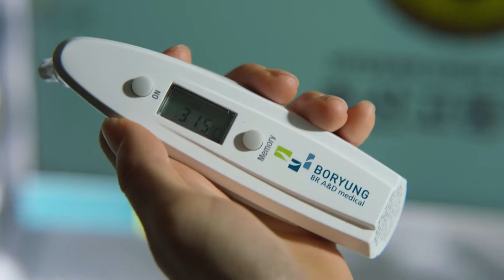Wer ist die Mutter von Nam-Ra? & Warum die Krankenschwester? | All of Us Are Dead | Syndikat Short#6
All of Us Are Dead ist eine neue Zombieserie von Netflix.
Es geht um den packenden Überlebenskampf mehrerer Schüler in der Hyosan Oberschule.

Ist es vielleicht sogar die beste Zombie Serie des Jahres?
Warum wurde die Krankenschwester ein Zombie und kein Halbie?
Ist die abgeordnete die Mutter von Nam-Ra?

00:00 Einleitung
00:13 Warum wurde die Krankenschwester kein Halbie?
01:32 Ist die Abgeordnete die Mutter von Nam-ra?

Viel Spaß